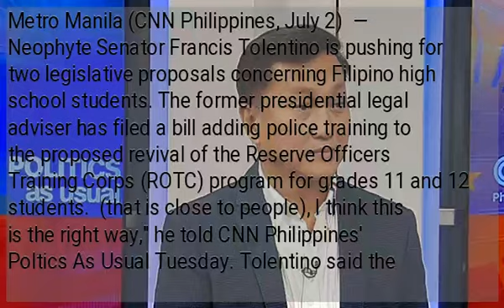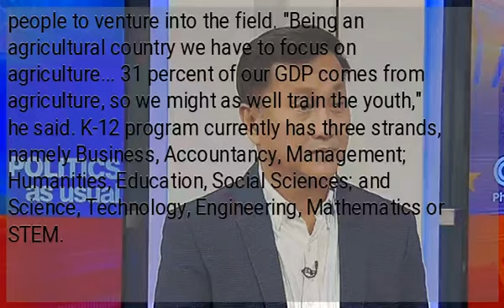Police training, agri study for high school students among bills filed by Tolentino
Metro Manila (CNN Philippines, July 2) — Neophyte Senator Francis Tolentino is pushing for two legislative proposals concerning Filipino high school students. The former presidential legal adviser has filed a bill adding police training to the proposed revival of the Reserve Officers Training Corps (ROTC) program for grades 11 and 12 students. (that is close to people), I think this is the right way," he told CNN Philippines' Poltics As Usual Tuesday. Tolentino said the initiative includes police training for traffic management and disaster preparedness, among others. "Not all of our jurisdications have military camp, pero lahat may (but all has) police headquarters," he said. in the 17th Congress, but the Senate failed to do the same. Tolentino also wants to add agriculture to the current strands of the K-12 program. Tolentino said including agriculture to the program will encourage young people to venture into the field. "Being an agricultural country we have to focus on agriculture... 31 percent of our GDP comes from agriculture, so we might as well train the youth," he said. K-12 program currently has three strands, namely Business, Accountancy, Management; Humanities, Education, Social Sciences; and Science, Technology, Engineering, Mathematics or STEM.